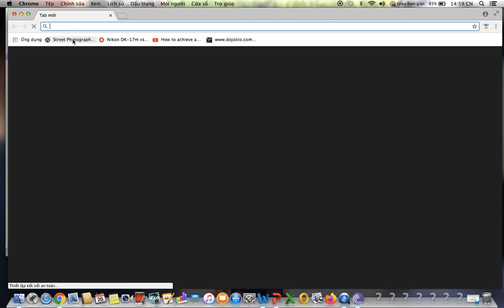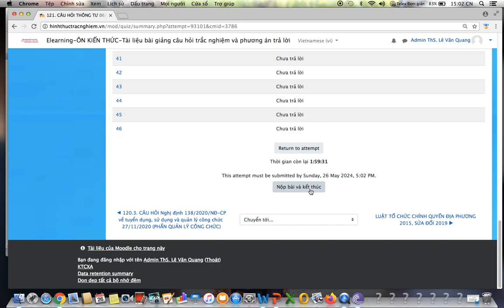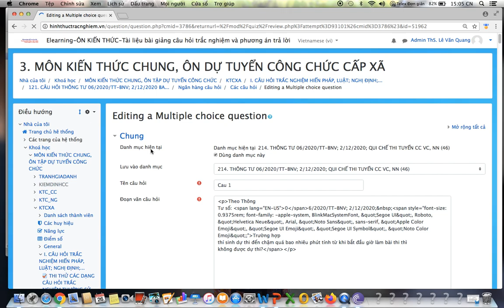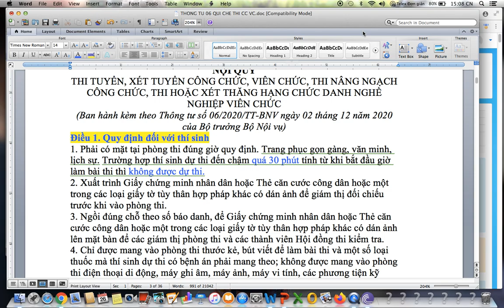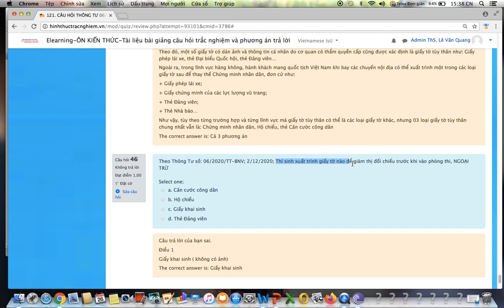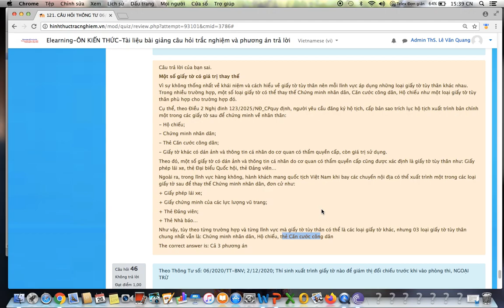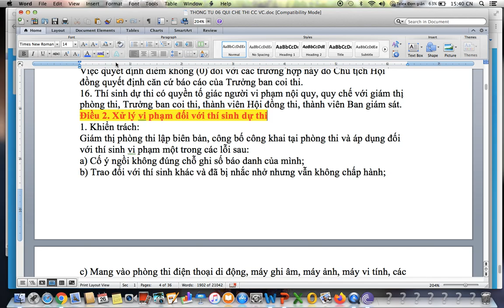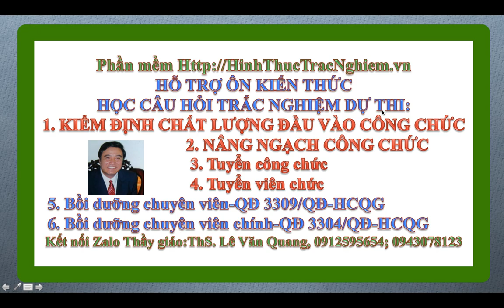ÔN NÂNG NGẠCH-THÔNG TƯ 06/2020/TT-BNV; 2/12/2020; QUY CHẾ TỔ CHỨC THI NÂNG NGẠCH CÔNG CHỨC